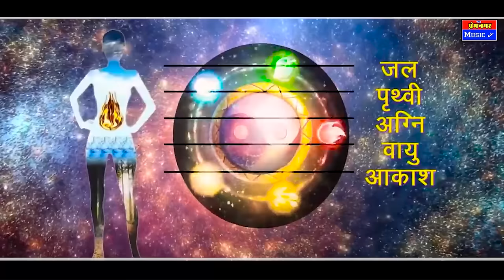मत कर मान बीरा रे - Mat kar Maan Beera re - krishna_sanwariya / jaipal Fouji/bhajan/dj/krishna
मत कर मान बीरा रे (कपड़ा बोल्या सुनरे बीरा)Kapda Bolya sun re Beera - Krishan Sanwariya Jaipal Fouji

❖Album :  Bhajan
❖ Song -    Mat Kar Man Bira Re
❖Singer :  Krishan sanwariya
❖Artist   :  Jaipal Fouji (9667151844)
❖Lyrics :   Jaipal Fouji
❖DOP :.   Kailash Rao
❖Editor :Kailash Rao
❖Music Label : Jai PremNagar
❖Category : Album Rajasthani
❖Sub Category : Song
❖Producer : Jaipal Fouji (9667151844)